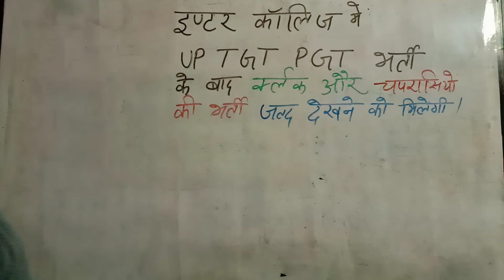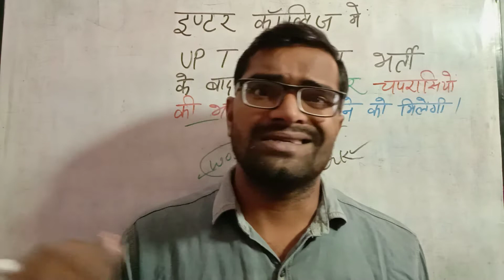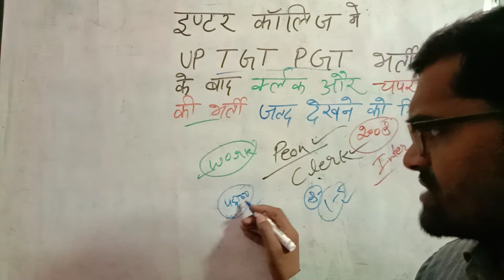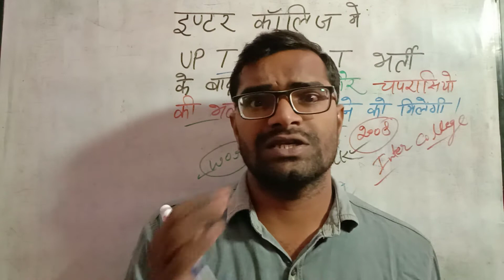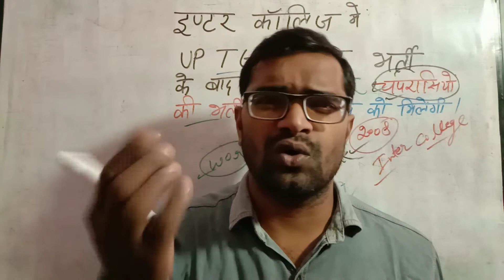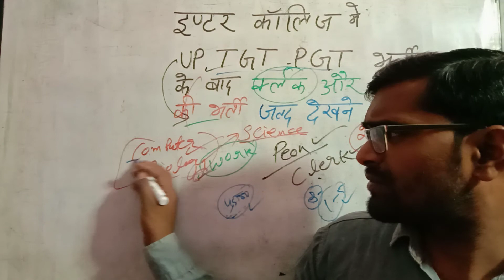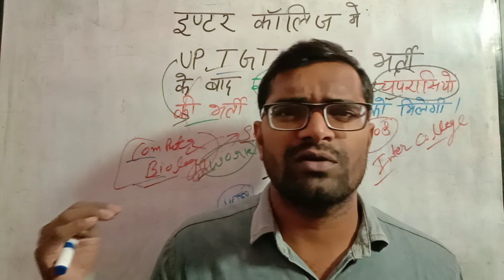UP mai peon and clerk Bharti jaldi ane vali hai | Inter college mai chaprasiyo ki bharti suru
इस वीडियो में आपको बताया गया है कि  UP mai peon and clerk Bharti jaldi ane vali hai | Inter college mai chaprasiyo ki bharti suru | peon
Gatekeeper
UP Primary School
Peon Recruitment 2020
UP Inter College Peon Recruitment 2020
Peon Recruitment 2019
Chaprasi
Up aided school bharti 2019
Inter college group d bharti latest news
Up aided school forth class bharti 2019
Out sourcing bharti 2019
Inter college ourt sourcing company in up
Latest sarkari naukari in inter college
Selection process for group d in aided school 2019
Chaprasi bharti
Group d bharti 2019
Career Plus
AHC
Ahc
RO
Career Plus